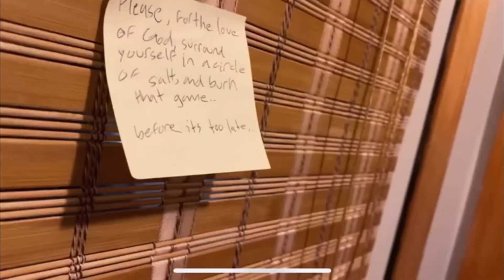I saw a hand in the shadows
I just saw a hand right there on the shadow in the cursed video game 2